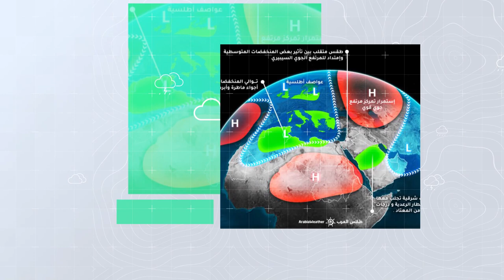طقس العرب - السعودية | النشرة الجوية الأسبوعية | الاحد 25-7-2021